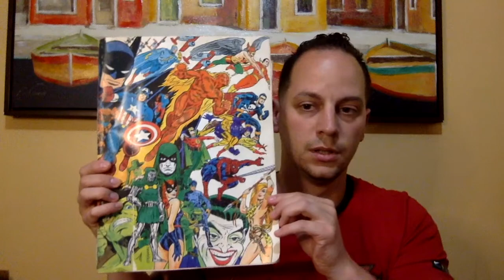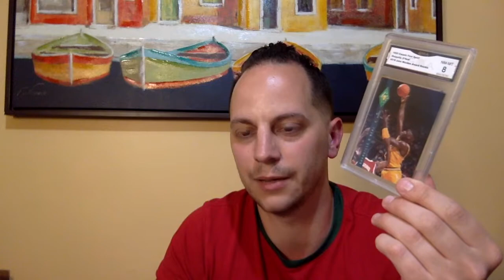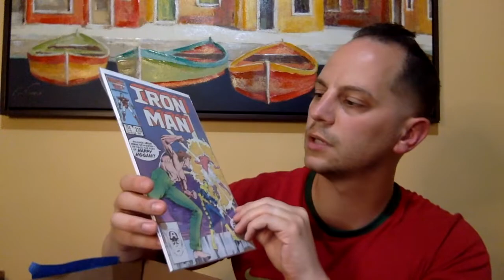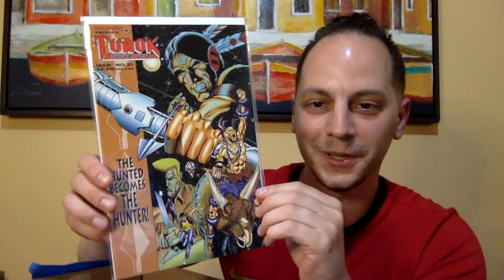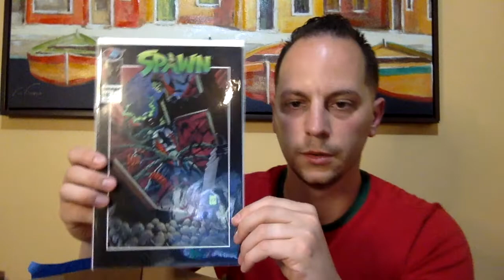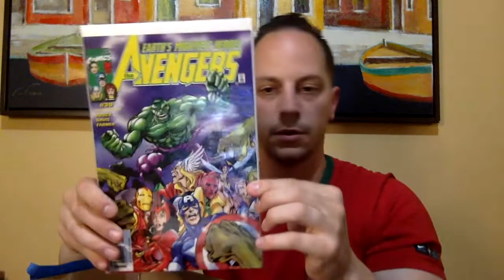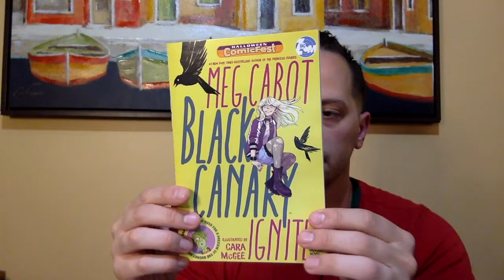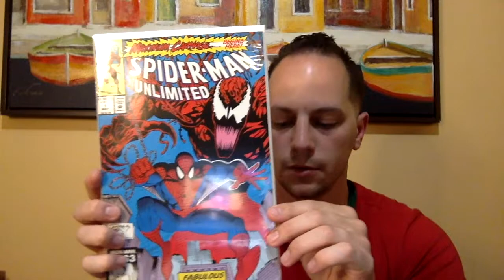FLEA MARKET FINDS | UNBOXING AN AMAZING AOK!! | HUNTING WITH RAY/MAN